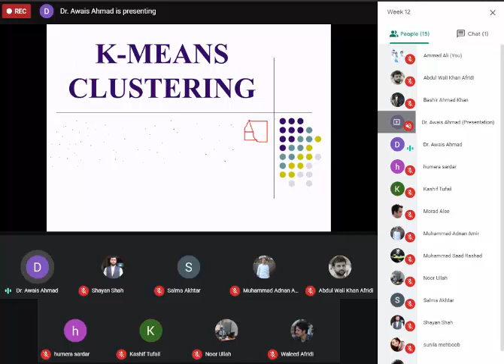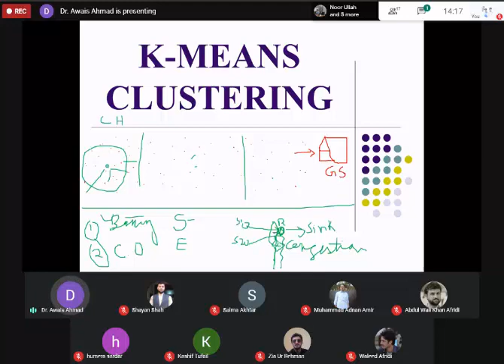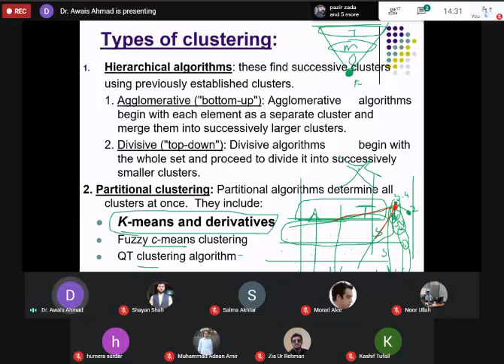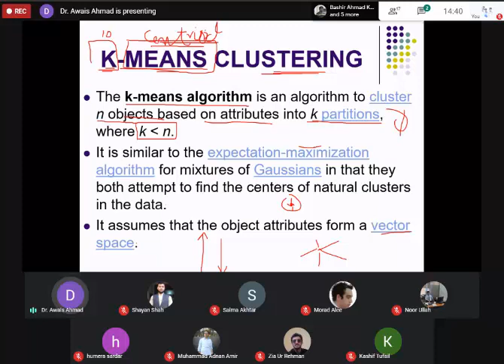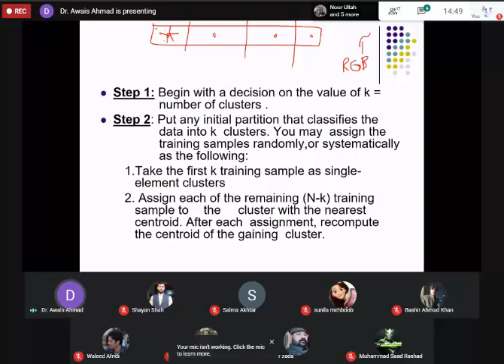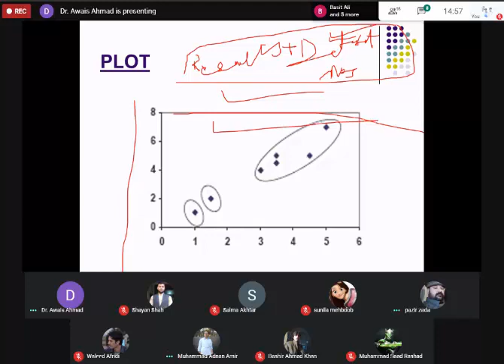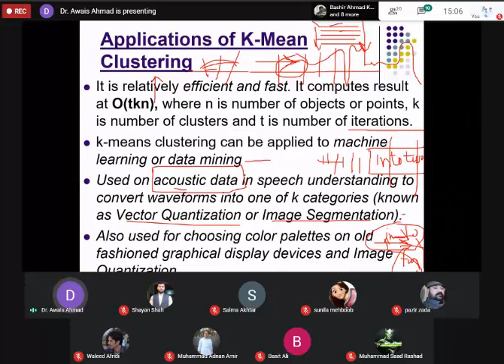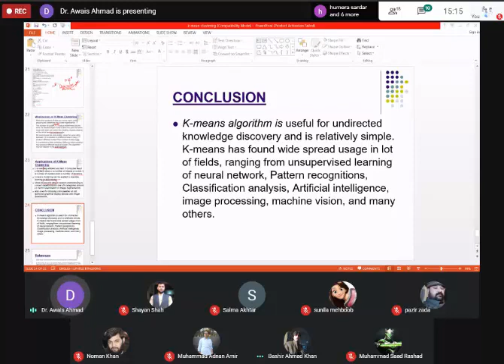Data Science lecture 2 K-Means Clustering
Data Science Lecture 2 By Dr. Awais Ahmad
University:  Institute of Management Sciences (IMSciences), Peshawar